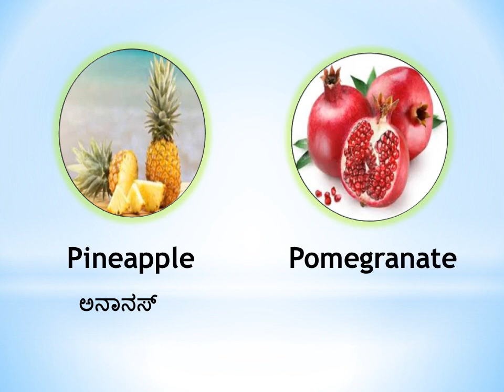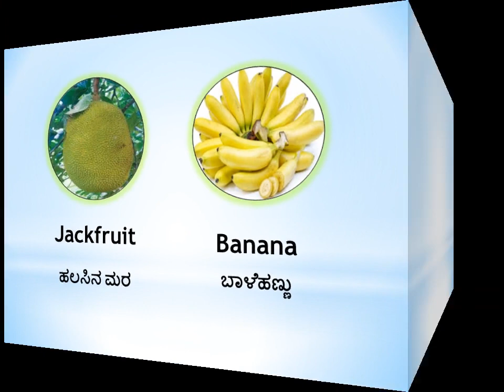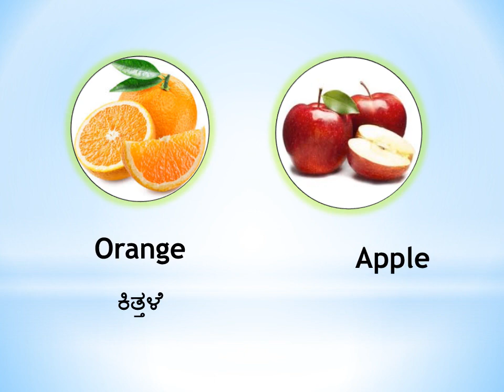Word building 2| vocabulary practice in kannada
Word building,vocabulary practice in kannada,
Learn Spoken English in just 60 days in Kannada
PRACTICE AT LEAST FIVE TIMES
VOCABULARY IS IMP . PRACTICE WELL